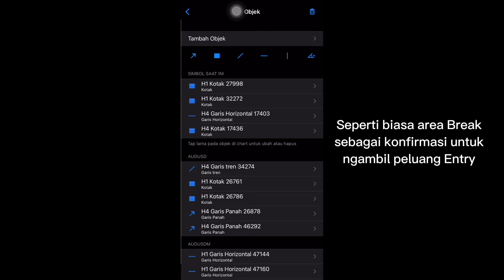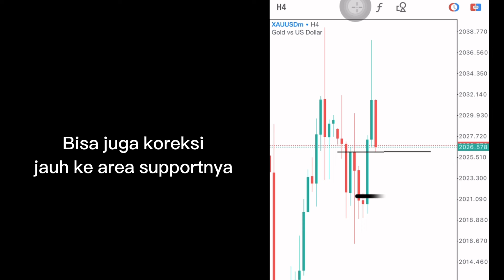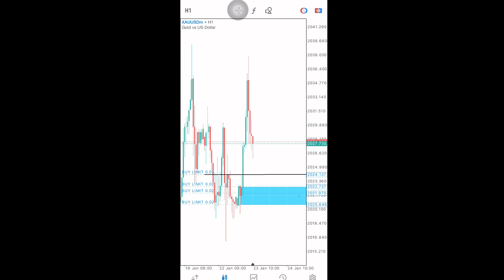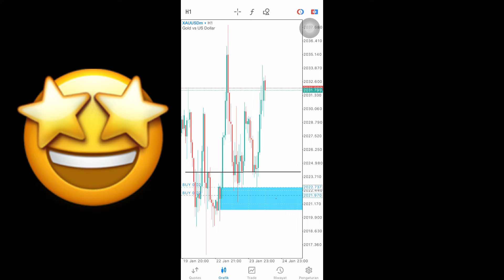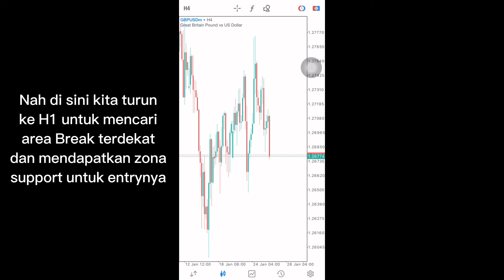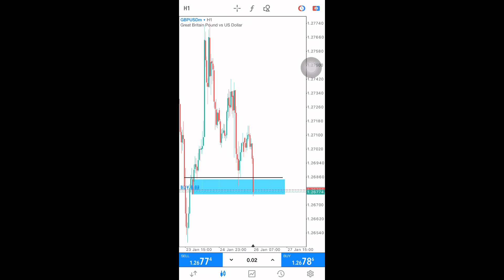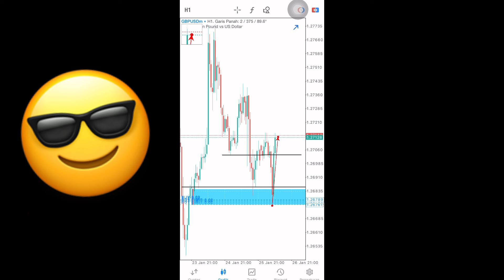TEKNiK SCALPING YANG HAMPIR SEMPURNA & MUDAH DI KUASAI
PENGUMUMAN !!!
• SAYA TIDAK JUAL GRUP, KELAS, INVESTASI APAPUN
• SAYA HANYA SHARING DI VIDEO SAJA!
• JADILAH TRADER MANDIRI
• JAUHI PENEBAR SIGNAL
• JADILAH DIRI SENDIRI
• ACHIEVE ALL YOUR DREAM BESTIE!!!

TEMUKAN GAYA TRADING MU SENDIRI BESTIE 😁